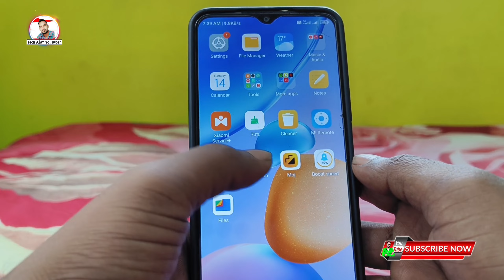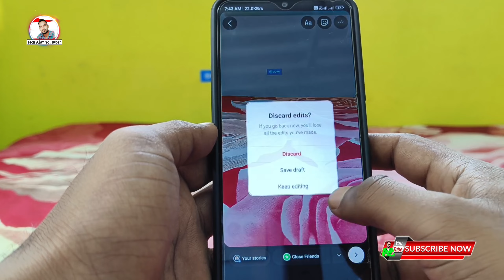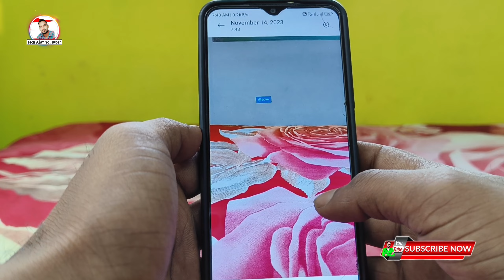Instagram se Photo Filters ke sath kaise khiche | instagram ka camera se photo kaise khinche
Topic Cover
instagram se photo kaise khinche,
instagram se photo kaise khinche jaate hain,
instagram se photo kaise khiche filter laga ke,
instagram ka camera se photo kaise khinche,